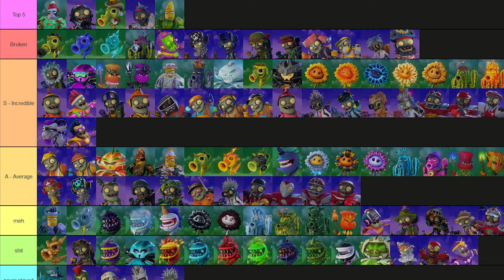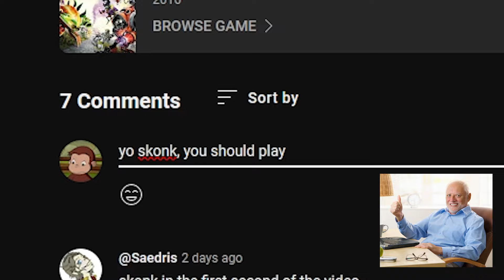Kernel Corn is BROKEN!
I like playing games and being a twat on the internet for your entertainment! Hope you decide to stick around!